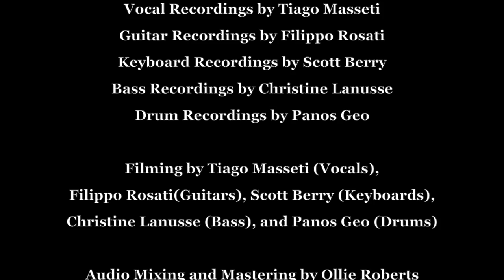Dream Theater - Honor Thy Father | Train of Thought 15th Anniversary | Panos Geo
Here is the fourth video of my 15th Anniversary Tribute to Dream Theater's 2003 album entitled "Train of Thought", featuring the fourth song of the album, entitled "Honor Thy Father".

This collaboration features Tiago Masseti (vocals), Filippo Rosati (guitars), Scott Berry (keyboards), Christine Lanusse (bass), and Panos Geo (drums).

Lyrics by Mike Portnoy

Panos Geo - Drums

Vocal Recordings by Tiago Masseti
Guitar Recordings by Filippo Rosati
Keyboard Recordings by Scott Berry
Bass Recordings by Christine Lanusse
Drum Recordings by Panos Geo

Vocal Filming by Tiago Masseti
Guitar Filming by Filippo Rosati
Keyboard Filming by Scott Berry
Bass Filming by Christine Lanusse
Drum Filming by Panos Geo

Video Editing by Panos Geo

Special thanks to:
Angel Wolf-Black

Endorsements:
Stone Age Guitar Picks
Elkine Lutherie

Stefanos Dimitriadis
Singing Cat
Michalis Nikolaou
Guitar_Master